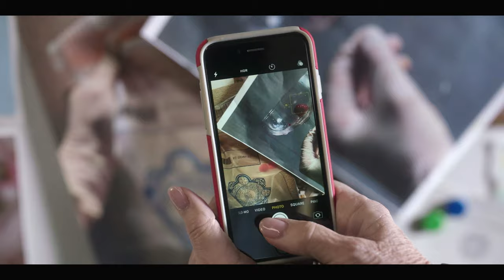Harry Wild | New Season | Universal TV on Universal+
Jane Seymour returns in her starring role as Harriet “Harry” Wild, a retiring university literature professor who is finding herself at one of life’s crossroads. During Season 1, jolted from a mugging, Harry reluctantly agrees to recover in the home of her son, Charlie, a senior police detective. Charlie’s family does their best to tolerate Harry’s inscrutable ways, but Harry speaks her mind. Despite Charlie’s strong objections and warnings, Harry starts to interfere in her son’s particularly bafﬂing murder cases with help from her younger sidekick Fergus. Season 2 promises more of the same sinister plots, mysteries and hijinks that made Season 1 so enjoyable.

Harry Wild Season 2 | Fridays 8pm CAT from January 19 on Universal TV, DStv Channel 117 or stream next day on Universal+

Stream HarryWild Season 1 on Universal+ now, and stream Season 2 next day on Universal+ through catch up on the DStv app or connected Explorer.